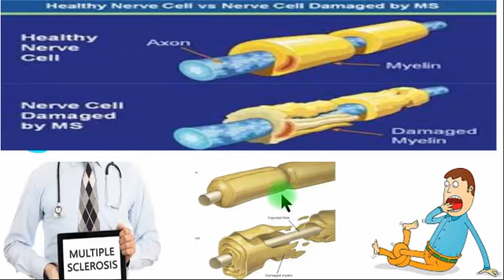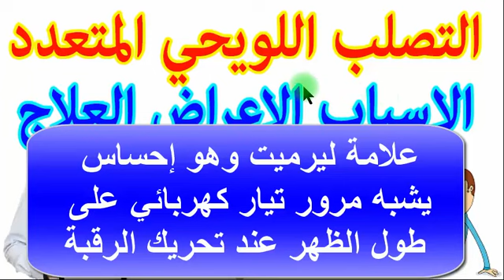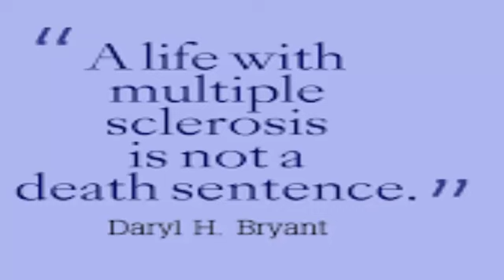التصلب اللويحي المتعدد ماذا تعرف عنة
التصلب اللويحي
التصلب اللويحي اسبابه
التصلب اللويحي العصبي
التصلب اللويحي بالانجليزي
التصلب اللويحي والحمل
التصلب اللويحي الحميد
التصلب اللويحي بالفرنسية
التصلب اللويحي والزواج
التصلب اللويحي والسحر
التصلب اللويحي المتعدد الحميد
التصلب اللويحي المتعدد
التصلب اللويحي ويكيبيديا
التصلب المتعدد
التصلب المتعدد اعراض
التصلب المتعدد الحميد
التصلب المتعدد العصبي
التصلب المتعدد وعلاجه
التصلب المتعدد والحمل
التصلب المتعدد 2018
التصلب المتعدد والزواج
التصلب المتعدد pdf
التصلب المتعدد بالفرنسية
التصلب المتعدد اعراضه